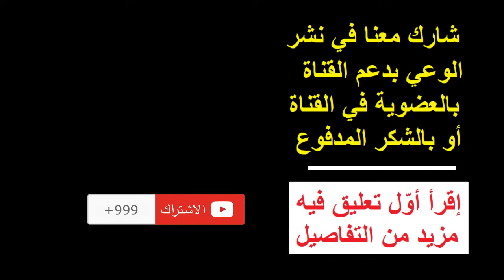من خلف الذئاب السبعة الذين يُحاصرون نتنياهو ويفضحون الخسائر والصراعات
يفضحون الخسائر والصراعات الداخلية و يريدون إسقاط حكومة نتنياهو

من يسأل عن الحل شاهد على القناة فديو بعنوان:
خطوتان في يدك و يجب عليك عملهما فما هما ؟انت مخطئ عندما ترى انسداد الأُفق هل يحميك كيوت راكب كتكوت ؟ رابط الفديو هو:

نحن مُختلفون تماما عن الآخرين لأن القواعد التي ننطلق منها مٌختلفة تماما عن قواعد التي ينطلق منها الآخرون فشاهد و احكم بنفسك وأنصف .. الخبر الذي يصل اليك غالبا كاذب و مُختلف عن الحقيقة التي تحدث بالفعل.
يحاول كلاب الإعلام تزوير الواقع في ذهنك لصالح جهة ما وهذه الجهة تريد تدمير وعي شعوب بأكملها وما انت الا احد أفرادها.
نحن نجتهد لكشف حقيقة الأخبار و السياسة كلما أمكننا ذلك

منذ اكثر من 40 سنة وانا قريب من الجماعات الاسلامية و لى مناقشات مع بعض المجاهدين فتعرّفت على واقعهم وعلى الخيانات التى عانوا منها و ربطت بين تجاربهم المختلفة وبالتالى كانت رؤيتى اوسع.
لذلك اردت نقل خبراتى ليستفيد منها الشباب